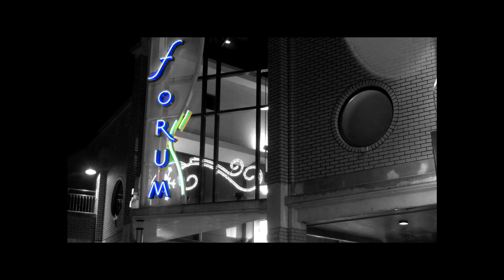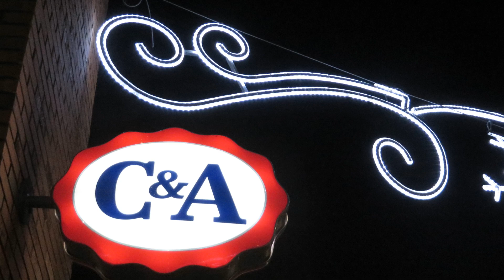Centrum Assen Kerst 2017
Assen Centrum in december 2017. De foto's zijn zwart - wit met hier en daar een kleurtje. Tussen Sinterklaas en Kerst. O.A. Het Drents Archief, De Brink, De Vaart. Pannenkoekenboot, Koopmansplein, Mercuriuscentrum, De Nieuwe Huizen, de Triade en de Rolderstraat. De kerstmuziek, White Christmas en Winterwonderland, is gespeeld op een Yamaha keyboard; de Tyros 2